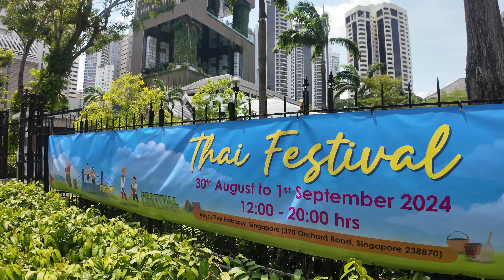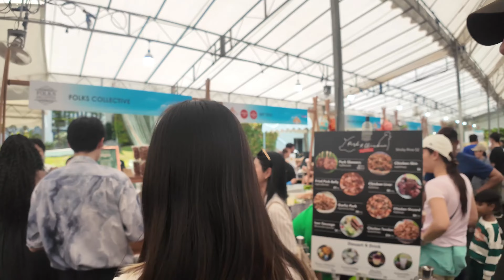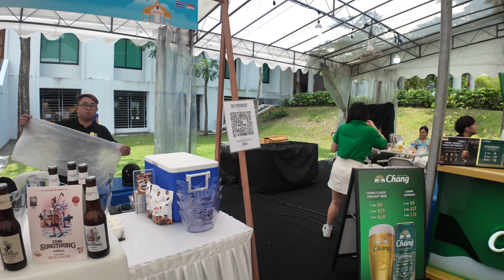Thai Festival 2024 at Royal Thai Embassy, Singapore's Orchard Road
Thai Festival 2024 is back at the Royal Thai Embassy, Singapore's Orchard Road from 31 August to 1 September from 12pm to 8pm. Here is a walkaround video of the event.